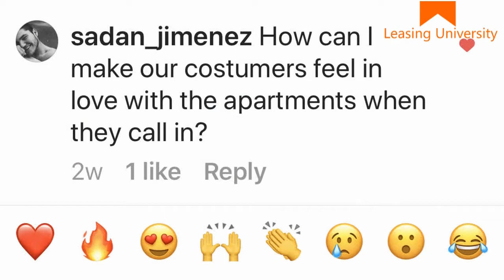Property Management Phone Skills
The telephone and your property management phone skills are vital to your success as a property manager or apartment leasing consultant. Unfortunately, most of the phone scripts for property managers and leasing agents are complete garbage.

Leasing University gives you the process, tools and property management phone training you need to handle every call and convert prospects into leases.

“Ring, Ring” That’s the sound of the phone in your leasing office.

Everything you need to make sure that you and your people get the right information from a prospect. So when they show up; you know; what apartment to show them, what is most important to them and why, how to sell them on the apartment and the property and close the lease.